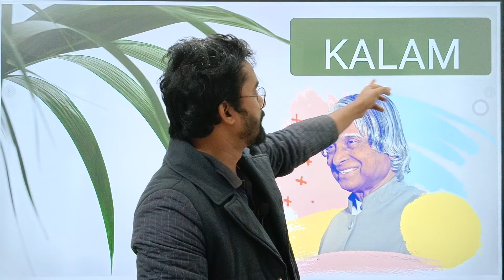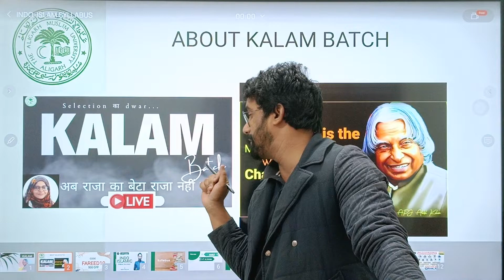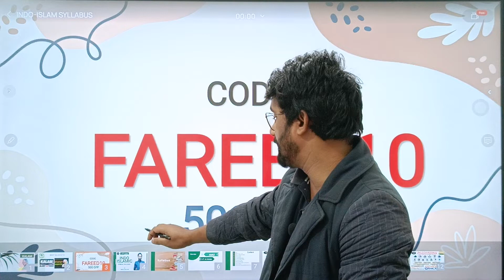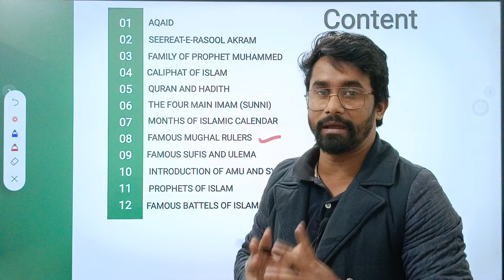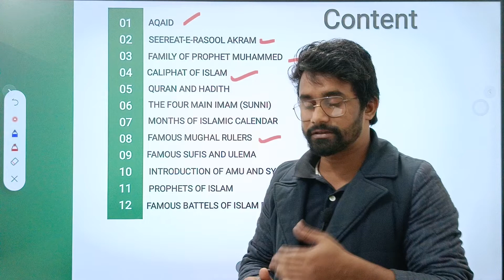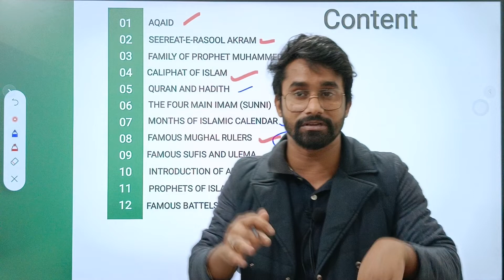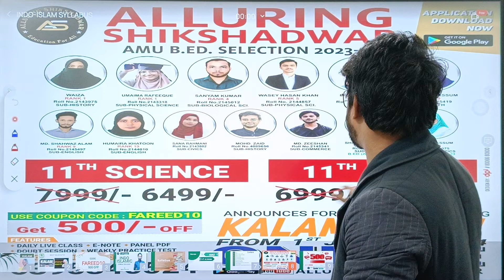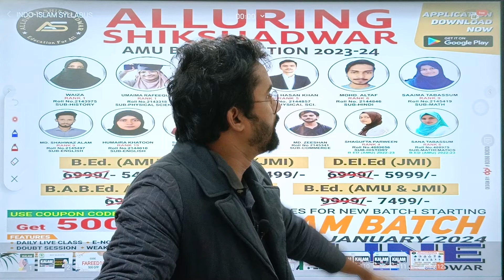"AMU 11th Entrance: Delving into Indo Islamic Studies Syllabus & Insights"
Explore the AMU 11th Entrance Indo Islamic Studies Syllabus! Detailed discussion on topics, relevance, and key insights for comprehensive exam preparation.
Hello everyone. welcome to Alluring Shikshadwar...
NOTES & BATCH for B.Ed & D.El.ED .please contact-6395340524